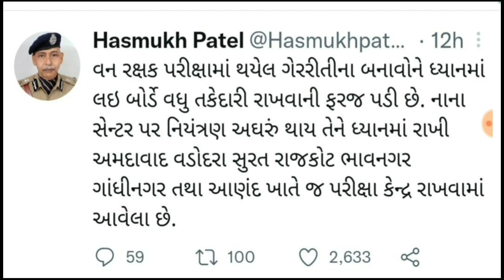lrd bharti news today|lrd exam center|forest exam date|lrd bharti exam center gujarat|talati bharti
lrd bharti news today|lrd bharti2022|lrd bharti updates|forest bharti| talati bharti|LRD live news